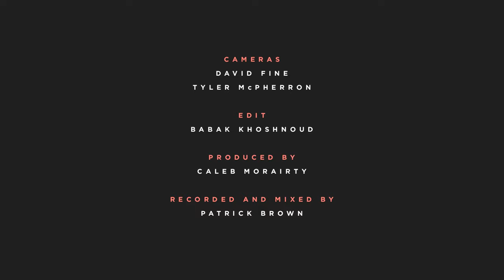Nick Waterhouse - Some Place (Yours Truly Session)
Find videos, live sessions, interviews, handwritten letters, and exclusives from the likes of Nick Waterhouse, Lee Fields, Mayer Hawthorne, Sharon Jones & The Dap Kings and more

Nick Waterhouse performs an invigorating live session of "Some Place" from his album Time's All Gone for Yours Truly at Different Fur Studios in San Francisco.